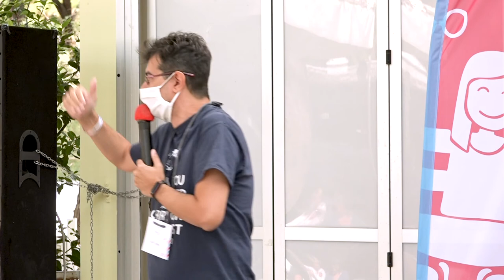Luigi Serra - Dai “conti della (libera) serva” di Alessandra al budgeting - Freelancecamp MR 2020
Usare You Need a Budget per pianificare il proprio anno lavorativo, il pagamento delle tasse e fare invecchiare (bene) il proprio denaro.